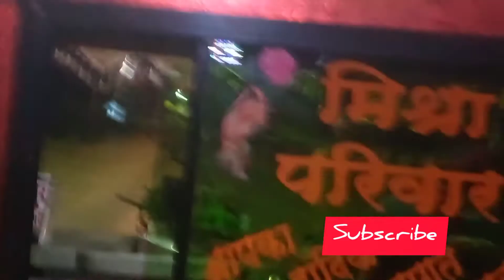टू गोवा 🤣अनूपपुर से घर सोम पहुंच गया घर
anuppur to home by bus mishra trevals#A2y1993